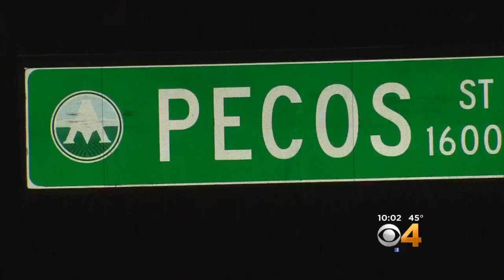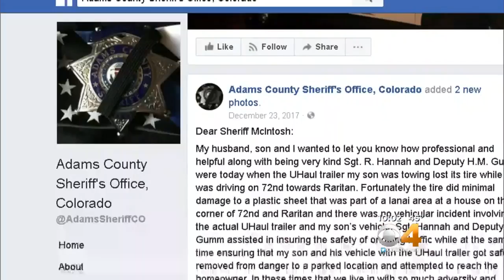Shooting Death Of Deputy Heath Gumm: Get The Latest Updates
Deputy Heath Gumm was killed Wednesday night.